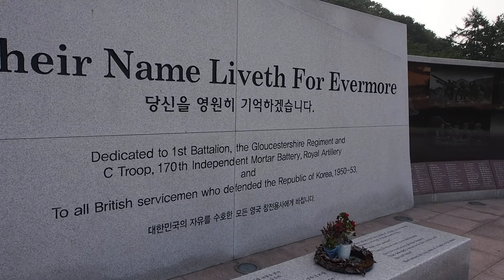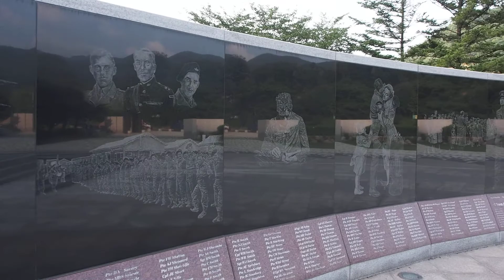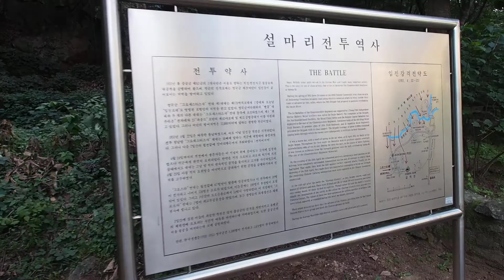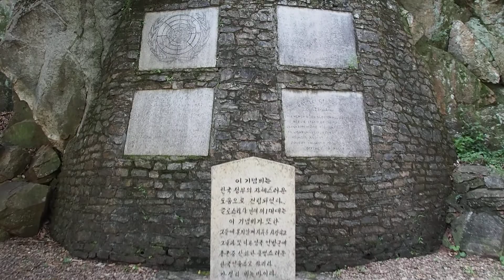Gloster Hill Memorial Park 파주영국군설마리전투비 (Korean War)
This is the Korean War memorial for the British and the Belgian soldiers. It is located in Paju, South Korea, near the Imjin River.
The Battle of the Imjin River was fought here. The British and Belgian forces who defended the river were heavily outnumbered by the Chinese People's Volunteer Army. The attack was part of the Chinese Spring Offensive, an attempt to take the capital city of South Korea.